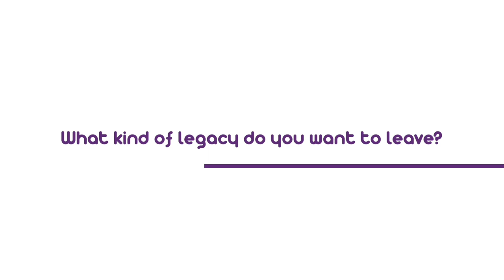Legacy: World Impact (Jordan Edwards)